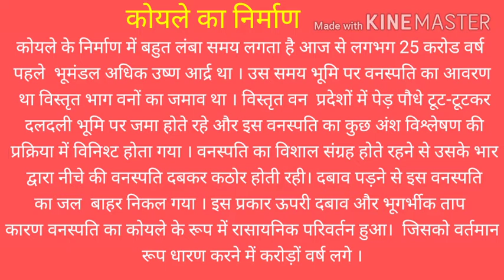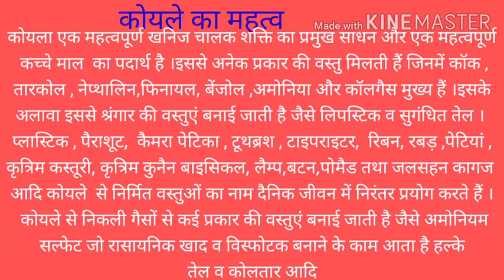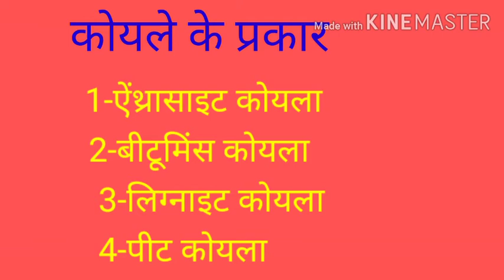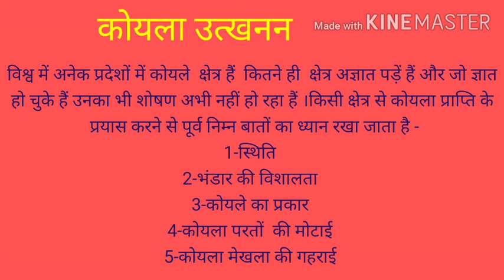Raghuveer Singh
कोयला पार्ट 1 बी .ए .पार्ट II